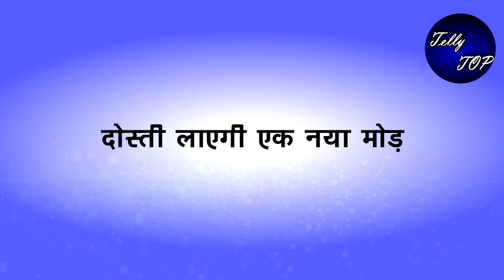GHKKPM || दोस्त बनते बनते कब “एक दूसरे के राही बन जाएंगे सई विराट”